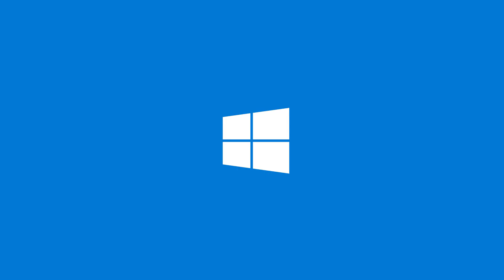Herní notebook OMEN by HP 15 | VÝKONNÝ. PŘENOSNÝ. HRANÍ BEZ ZÁBRAN.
Užívej si hraní naplno odkudkoli bez dopadu na výkon. Špičkový herní notebook s grafickým výkonem a možností upgradování tě naplno pohltí, ať jste kdekoli. Díky grafické kartě až NVIDIA® GeForce® GTX 1070  s technologií Max-Q a 8 GB vyhrazené paměti DDR5 se můžeš postavit i graficky nejintenzivnějším hrám současnosti a vyjít jako vítěz.